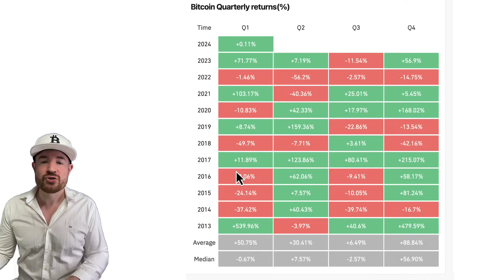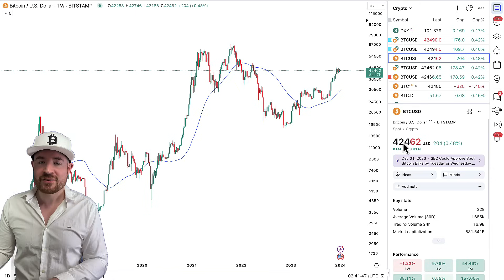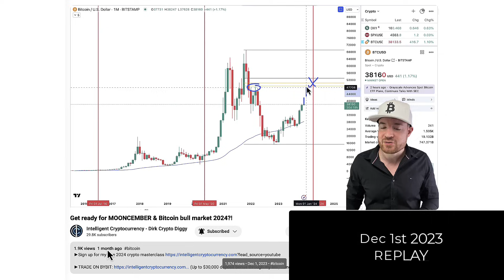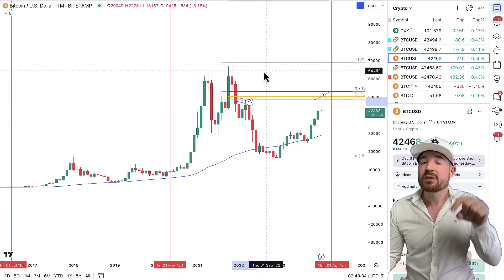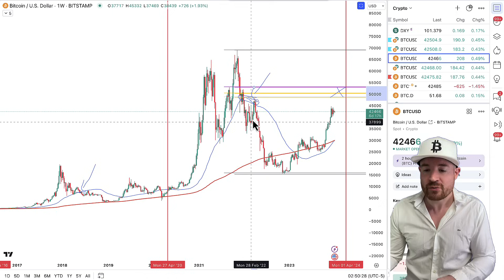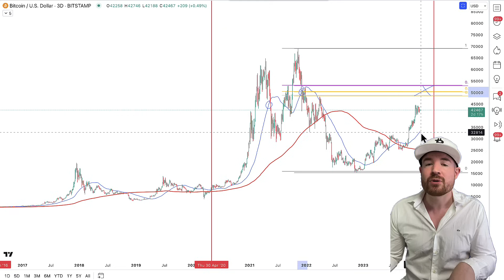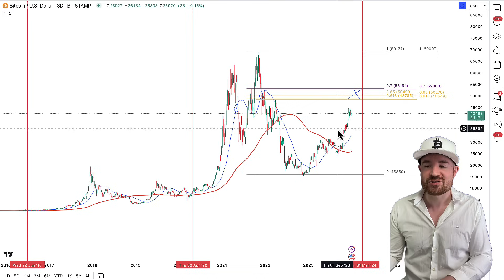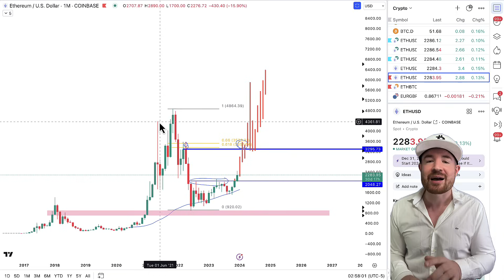My Bitcoin & ETH Price Predictions For 2024!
Join Me and 2200+ Members in VIP For Real Time Updates

(Up to $30,000 deposit bonus through my link)

- TIMESTAMPS -

Intro 00:00
Bitcoin Historic Returns 00:38
Bitcoin Dec Prediction Recap 03:47
Bitcoin Prediction January 05:09
My 2024 Bitcoin Prediction 07:34
ETH Prediction January 13:26
My 2024 ETH Prediction 14:33